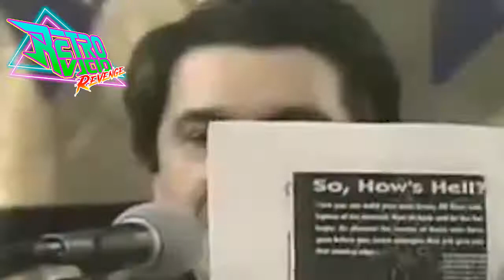JUEGOS de los que NADIE HABLA! 🎮LOS MEJORES JUEGOS del RETRONARIO de la LETRA "Y" para SEGA GENESIS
Que onda vicios!!! como estan?Hoy les traigo el Retronario de la letra "Y" del sega genesis pero editado y listo para ver en familia.Esta demas decir que cada juego presentado es una minireseña pero si  quieren que haga una reseña completa dejenmelo saber en los comentarios.

Invitame un cafecito haciendo click en el siguiente link, 👇👇con ese cafecito podes pedir un video exclusivo y personalizado. 💰

Les dejo el grupo de facebook donde vamos a poder elegir a los mejores juegos de cada retronario.👇👇

Por aca 👇👇 les dejo La pagina de retrovicio asi le dejas su respectivo me gusta ;)
Sumate al server de discord 👇👇 aca si te animas podes participar en los directos y donde podes encontrar algunos regalitos 🎁

LO RETRO NUNCA MUERE!!! Nos vemos en la próxima partida!!
zoom!